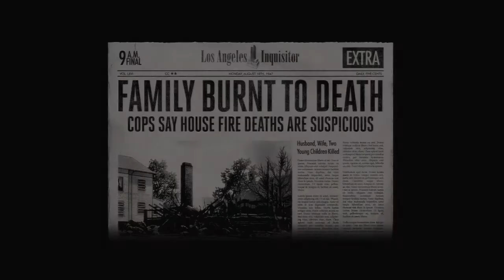L.A. Noire - 5-Star Mission Walkthrough - "The Red Lipstick Murder" - 1/3 [HD]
L.A. Noire - 5 Star Mission Walkthrough - "The Red Lipstick Murder"
I cut a couple of cutscenes, so the video is not so long.

If you're not interested in watching the whole case, here is what you need to do:

1) Get the mission
2) Head to the Moors and start your investigation:
- investigate the footprints
- examine the victim's body
- There are two trees and two benches, head over there and pick up the globe, twist the bottom layer left three times, the middle layer right once and the upper layer left twice
- Take a look at the handbag (you'll find a red lipstick inside)
3) Drive to the Bamba-Club:
Interrogation "Dick McColl":
- Suspect seen with victim - truth (Trophy!)
- Ring stolen from victim - doubt
- Knowledge of husband - doubt
Use the phone.
4) Henry residence:
- Pick up the newspaper
- Head to the dining room and take a look at the woman's shoe
- Head to the kitchen and take a look at the broken window
- Read the note sticking on the fridge
- Head to the bedroom and examine the ring box and the picture
- Get out of the house and speak to the neighbor
5) Jacob Henry's apartment:
- Examine the pad of paper on the china cabinet
- Head to the bedroom and investigate the suitcase
Investigation "Jacob Henry":
- Movements of victim - Lie (pick Bamba Club lighter or the Husband's alibi)
- Last contact with victim - Truth
- Motive for murder - Lie (pick Death threat note)
Use the phone.
6) Interrogation: Jacob Henry (Police Station):
- Access to murder weapon - Lie (pick Husband's alibi)
- Lipstick markings - Truth
- Deterioration of marriage - Lie (pick Marital problems)
- Missing jewelry - Truth
7) Alonzo Mendez's apartment:
- Head to apartment 16 (4th floor)
- Head to the bedroom:
- Examine the shoes lying next to the bed (you have to examine the shoes first, otherwise you'll miss one clue)
- Examine the suitcase
- Chase Mendez (drive carefully. )